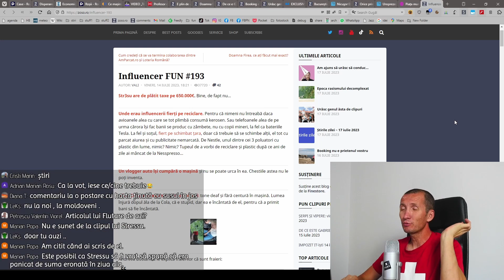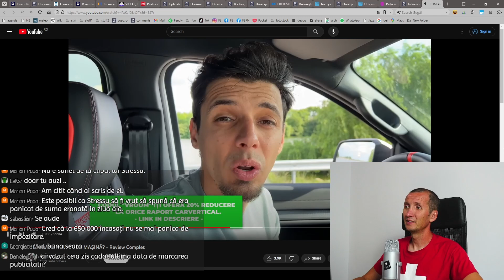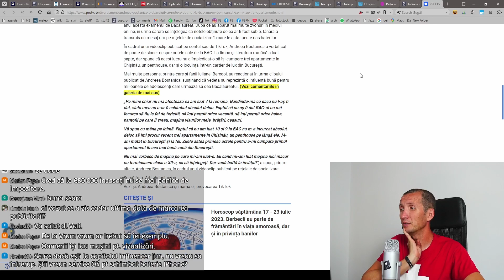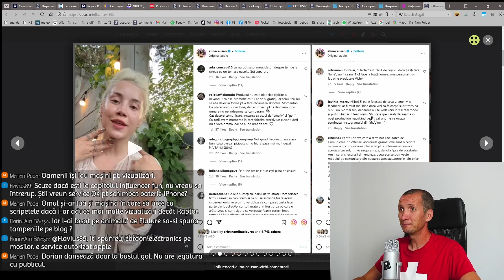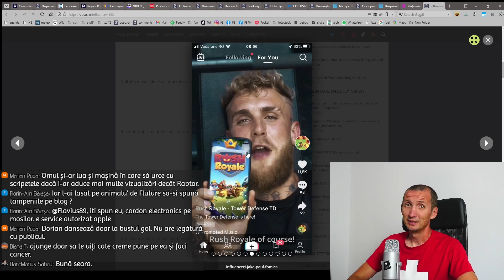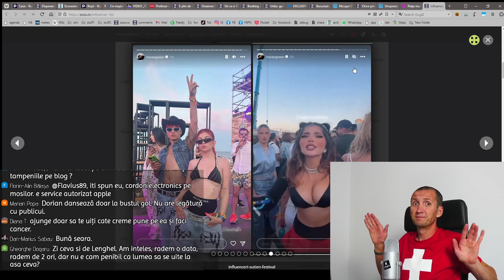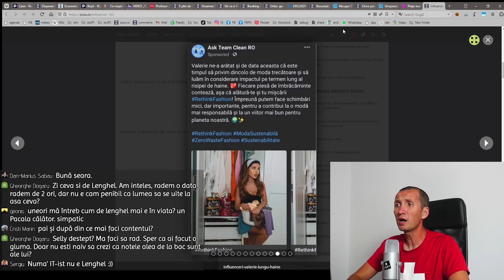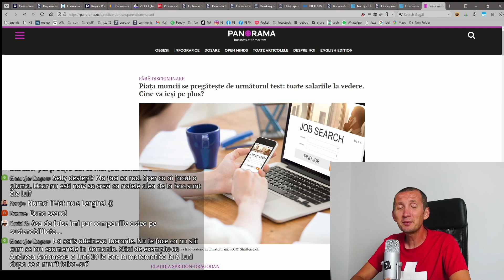INFLUENCER FUN #193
00:00 intro
00:01 Str3su are taxe de plătit
00:35 sustenabilitate și schimbare
02:50 vroom vroom nu poate urca în mașină
04:10 Alina Ceușan tone deaf
04:30 Andreea Bostănică și BACul
05:45 @DorianPopaHatz și publicul lui
06:26 Alina Ceușan și comentariile
07:30 Ana Morodan a uitat
08:40 cel mai bun colț de la festival
09:20 diverse
10:35 outfit de festival
11:20 părere @ImiPlaceSaMananc
13:00 Valerie și sustenabilitate
13:50 Valerie se căsătorește
14:15 WET face reclame